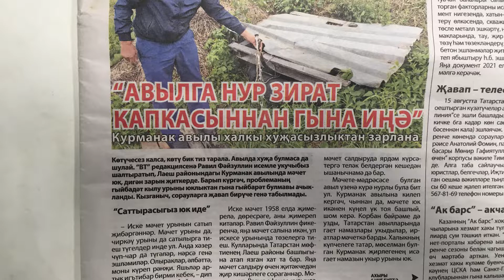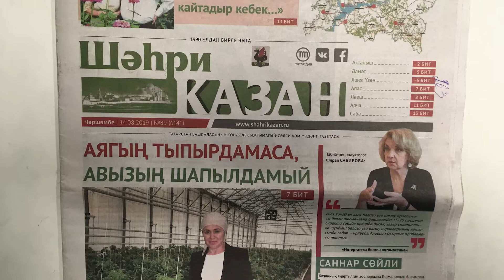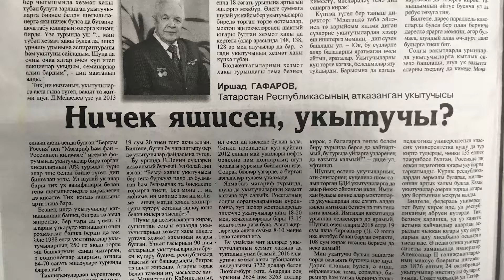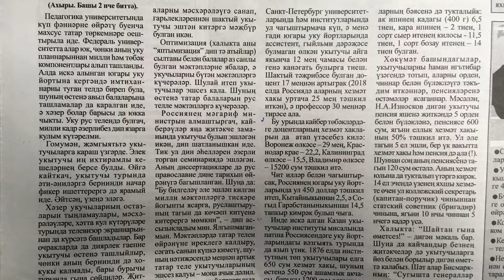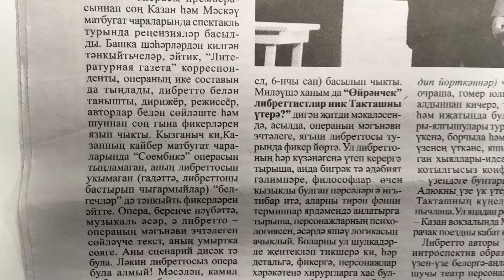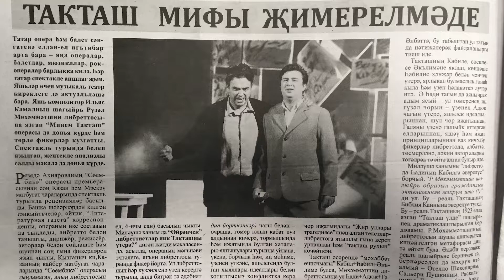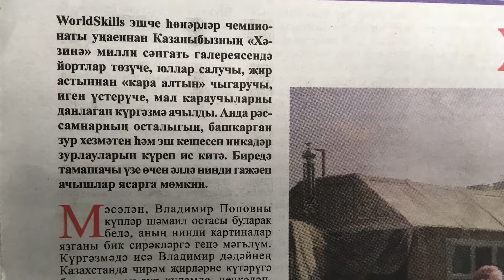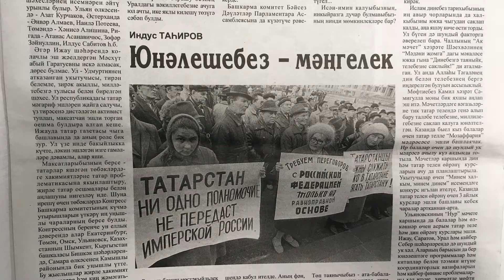Матурлык һәм хаклык модадан чыкса, нишләрбез! №46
"Юаннар көзгесе" видеосәхифәсендә "Ватаным Татарстан", "Шәһри Казан", "Мәдәни җомга" газеталарының милли темага багышланган язмалары турында журналист Римзил Вәлиев сөйли